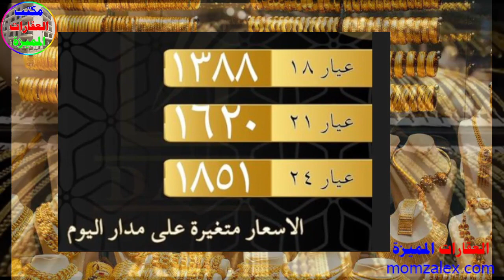سعر الذهب الاربعاء 28 12 2022 في محلات الصاغة